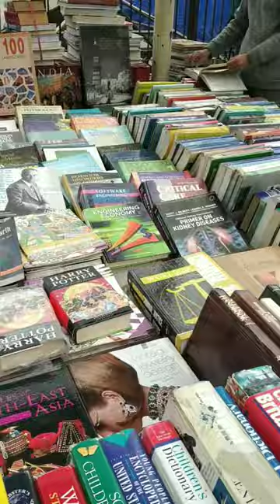Cheapest Book Market in Delhi | Dariyaganj| Mahila haat| Sunday book market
Hello friends 🌸

it's the cheapest Book Market in Delhi and it's in Dariyaganj , this Market is also known as Mahila haat and the nearest metro station is Delhi gate (violet line). you'll find different variety of books, novels and also stationary items. it's a heaven for book lovers. the prices starts at Rs. 25 onwards and most of the books are of RS. 50 and 100. so, go and visit it.